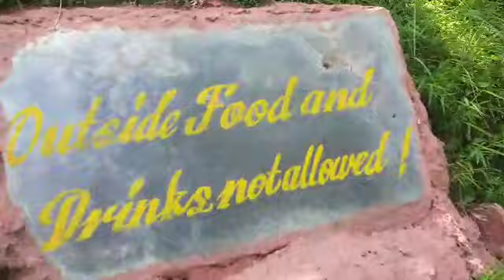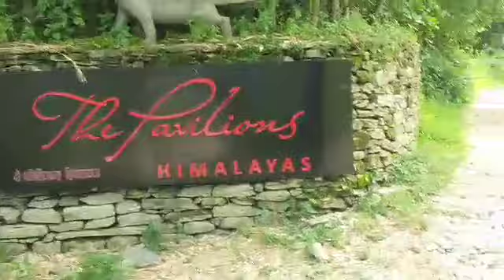Hard rock n pavilion himalayan hotel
short visit to rock garden and pavilion himalayan pokhara...the concept of both resort were natural and organic...the hospitality were so warm and homely..